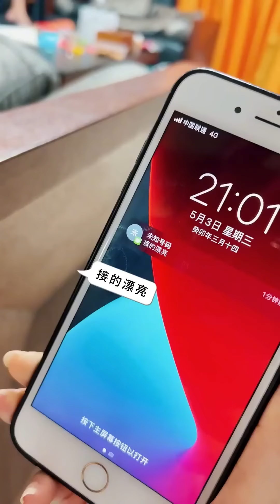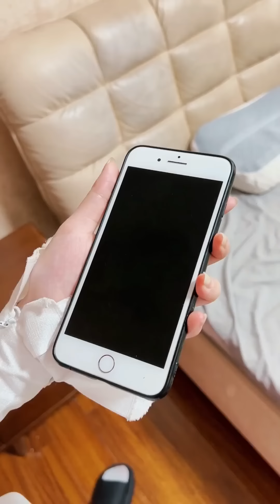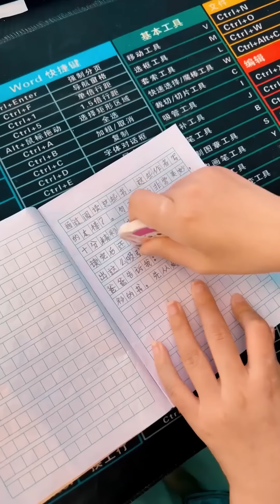【斗罗大陆】唐三晚上夜不归宿，没想到小舞设下三道难关，过关才能进家门！斗罗大陆